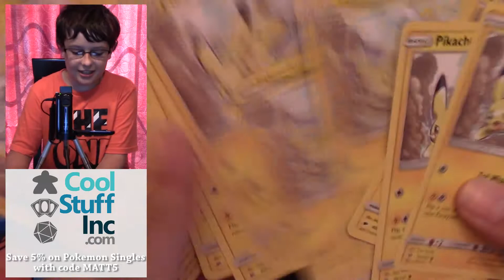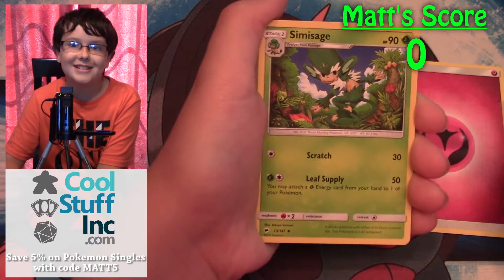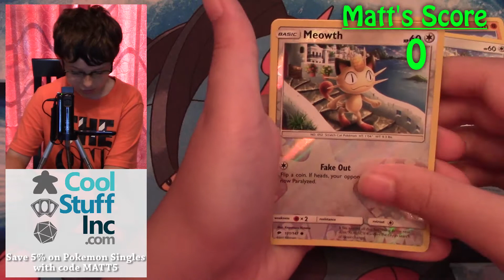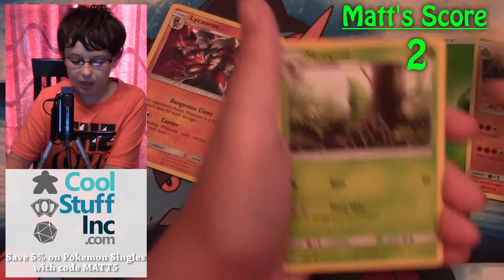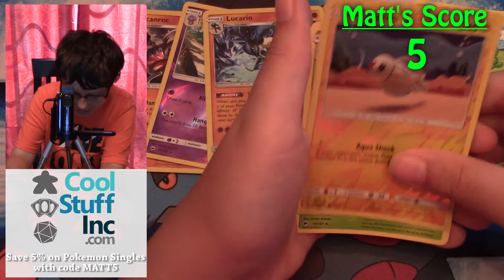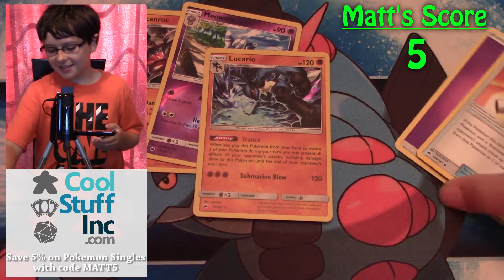ABitOddish's Pokemon ROYAL RUMBLE #33 - Pack Battle with BURNING SHADOWS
Today I'm competing in ABitOddish's ROYAL RUMBLE, a competition between *40* YouTubers to see who can get the best pulls from 5 packs of Burning Shadows!  Can I beat the current best - 15 points from Messy817? Lets find out!